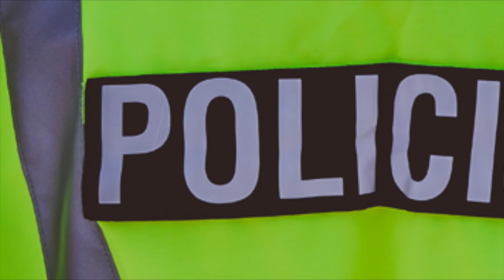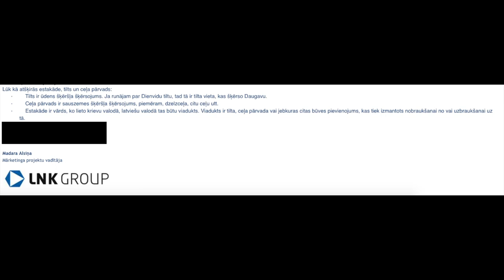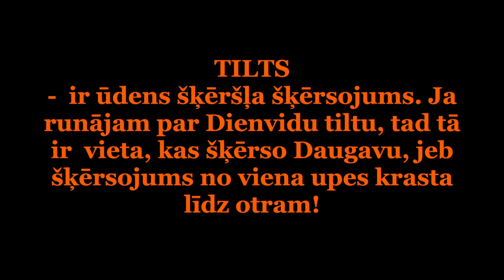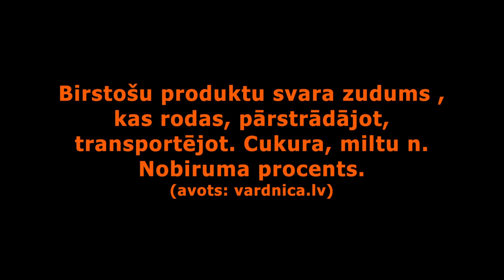Ceļu policists slēdz derības. ESTAKĀDE (1 daļa)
Nepamatota apturēšana tas nav retums uz Latvijas auto ceļiem ... tā ir tikai Policista likumu nezināšana! Par to ka Policija melo autovadītājiem, var pārlecināties noskatoties iepriekšējos un turpmākos video!